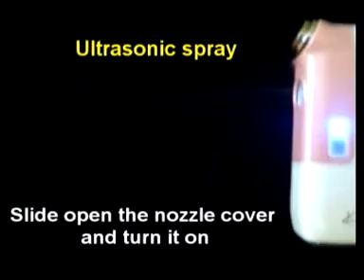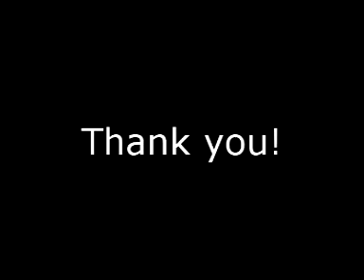ffoggy mist with massage function